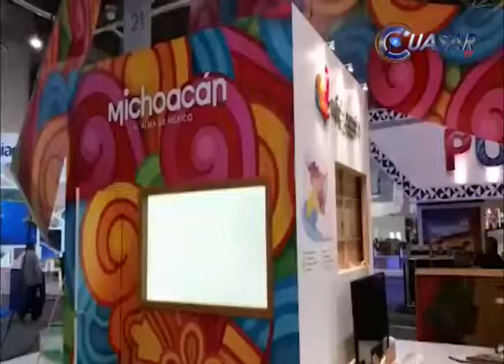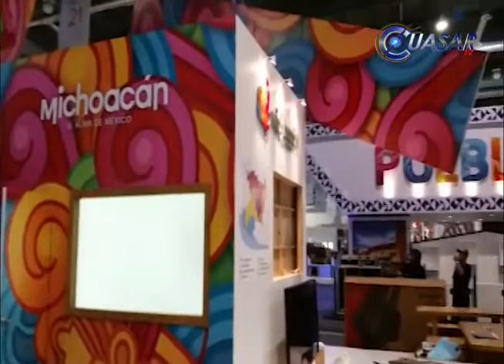Muestra Michoacán su mejor cara en Acapulco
El stand de Michoacán en el Tianguis Turístico Acapulco 2015 esta con todo para recuperar visitantes y clientes gracias a los mejor de sus atractivos y a la calidez de su gente…